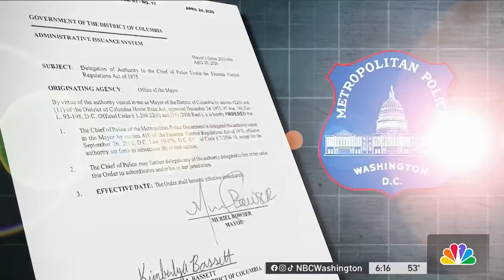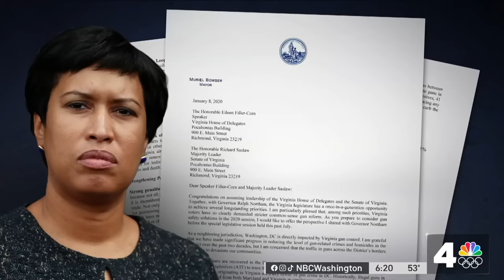Dozens of guns from crime scenes connected to DC police, ATF says | NBC4 Washington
The D.C. area’s largest police force wound up being in the firearms business. Investigative Reporter Ted Oberg and the News4 I-Team explain.